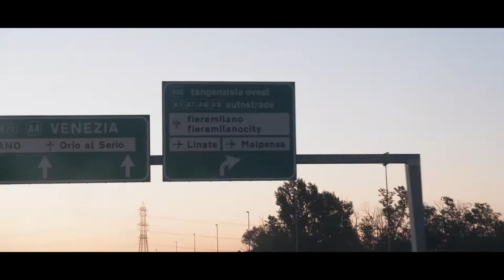France West Coast - Fujifilm xt4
Shot video of my time spent in Bordeaux
Shot with Fujifilm-xt4+ 16-55mm 2.8